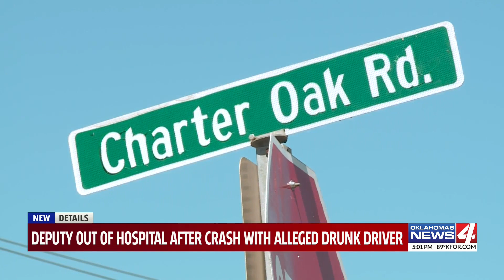Deputy out of hospital after crash with alleged drunk driver